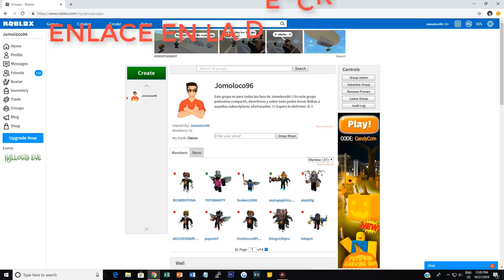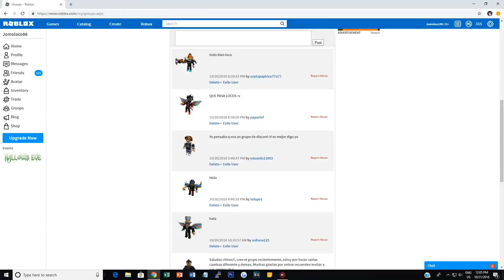Roblox |Phantom Forces| [reto tec-9] extra dificil !!!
AQUI TIENEN OTRO RETO COMPLETADO !!! 20 KILLS CON LA TEC-9, HACEMOS LO QUE PODAMOS POR HACERLO MAS DIFICIL Y ESCOGEMOS UN MAPA CON DISTANCIAS LARGAS !! ESPERO LES GUSTE !!!

COPYRIGHT